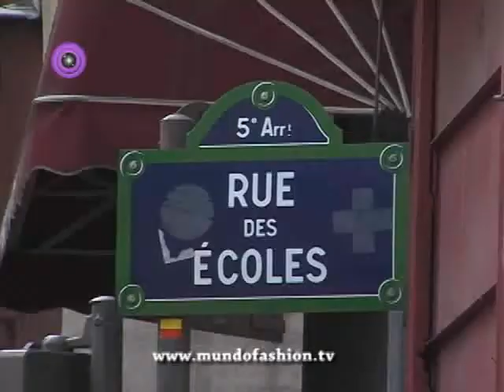Fernando Pires conta sobre as tendências dos sapatos no verão 2012 para Tatjana Ceratti, confira!